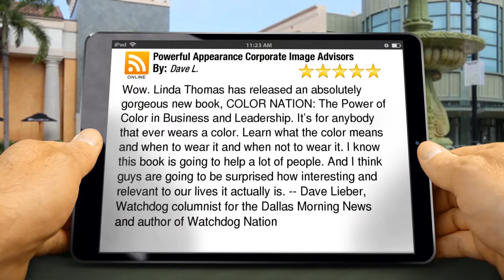Powerful Appearance Corporate Image Advisors for Men in Dallas | Impressive Five Star Review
Excellent Review

Wow. Linda Thomas has released an absolutely gorgeous new book, COLOR NATION: The Power of Color in Business and Leadership. It’s for anybody that ever wears a color. Learn what the color means and when to wear it and when not to wear it. I know this book is going to help a lot of people. And I think guys are going to be surprised how interesting and relevant to our lives it actually is. -- Dave Lieber, Watchdog columnist for the Dallas Morning News and author of Watchdog Nation

Powerful Appearance Corporate Image Advisors
736 Thompson Drive
Lake Dallas TX
75065

Image Consulting for Men and Fashion Sense
The phrase, “Life imitates art far more than art imitates life,” seems to be as true today as it was when Oscar Wilde coined it more than one hundred years ago. Whenever a well known book, play, or film debuts, the ever-alert fashion industry is quick to respond with styles reflective of those portrayed by the author, playwright, or screenwriter. Perhaps not surprisingly then, due to the popularity of the recently released 20th Century Fox motion picture “The Devil Wears Prada” (based on the semi-autobiographical novel of the same name by Lauren Weisberger), the colors and color combinations among clothing appearing in stores now were directly influenced by those highlighted in the successful Summer 2006 film. The fashion world markets its wares to those individuals who wish to be seen as up-to-date and in-the-know. And, customers respond by purchasing items that they believe will help them appear sophisticated and knowledgeable.
Why Hire a Personal Image Consultant for Men?
The Physiological Effects of Seasonal Colors
Various colors convey various messages to our brains and bodies. Each of us experiences physiological responses to the variety of hues that we see throughout the year, both indoors and outdoors. The sun follows a lower arc in the sky during the fall and winter. Our bodies respond naturally to this phenomenon, which is why we prefer wardrobes of muted and darker colors during this season. The changes occurring in nature lead us to respond by wearing similar colors on our bodies.
A Man and His Image: Putting It Together for Power and Business
We can learn to use colors (and combinations of colors) to enhance our personal appearance and improve our professional image. For instance, among the colors currently in style are brown, black, black and white (in combination), cerulean (sky) blue and touches of various shades of burgundy. When you wear brown, you are seen as a dependable person. Black says, “Take me seriously!” The combination of black and white indicates a contrast, which is a way of gaining and holding the attention of your audience. You will not be ignored. Cerulean blue ~ also present in the shops this fall, although to a lesser extent than the darker colors ~ is one of America’s favorite colors. Wearing this shade tells the world that you are trustworthy. Burgundy represents maturity and refinement.
In addition to the above messages, colors also can affect our appearance in other ways. For example, medium blues and browns can make us appear physically smaller and therefore less intimidating. Black makes us seem more formal, elegant, and sophisticated. And, burgundy ~ as well as this season’s darker colors ~ sends the message of being stable and confident in our expertise.